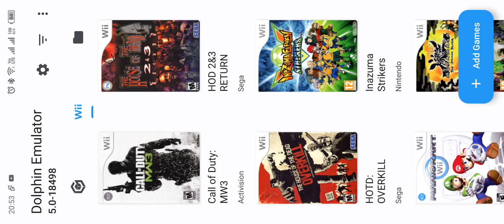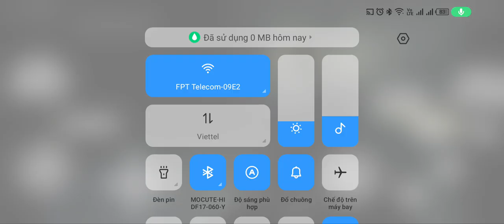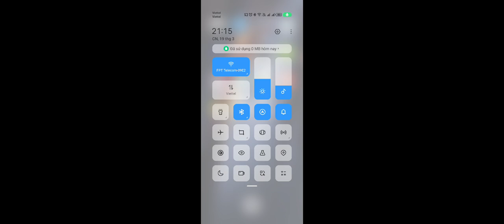Call Of Duty : Modern Warfare on android, Tecno Pova 4 pro. Dolphin emulator.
Let play call of duty on android.